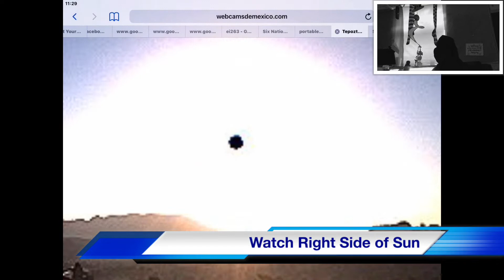Hello YT I’m Back 6.2.19 !!!!! UFOs Everywhere..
Where is everyone hiding ?